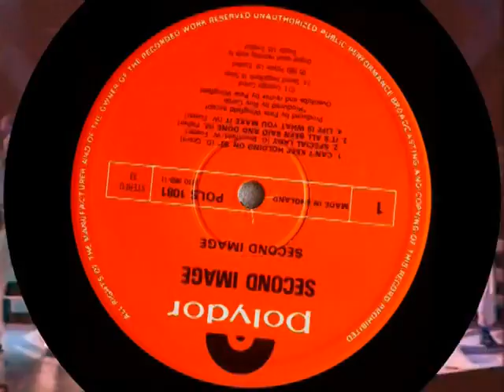Second Image - can't keep holding on 1981 - Audio Remastered